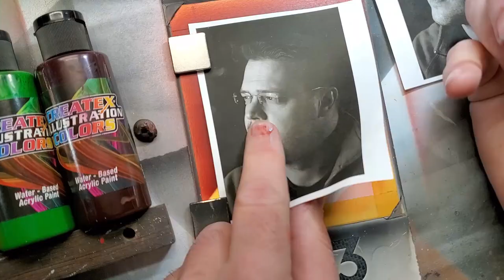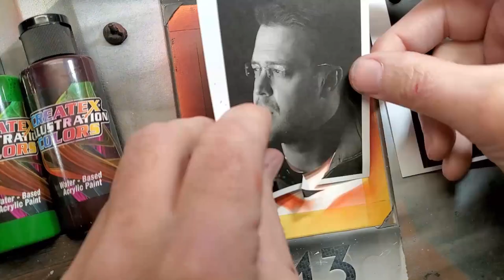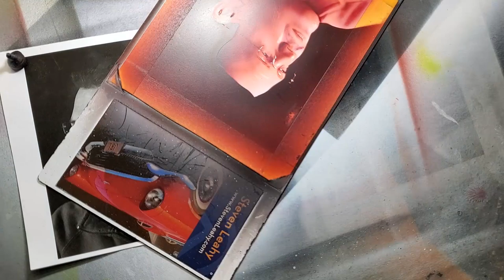Timelapse - 3 seconds, 3 colors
Here is the portrait of Marcus Eisenhuth done in his three new Createx Illustration colors. Fire Red, Bordeaux and Frog Juice